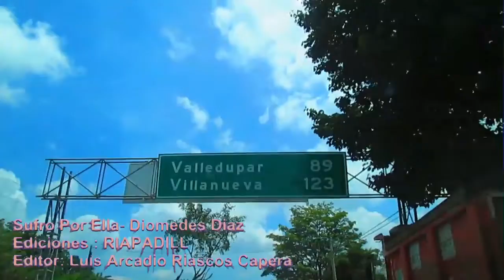Sufro Por Ella Diomedez Diaz HD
Vídeo musical homenajeando a Valle Dupar Ciudad capital del vallenato.